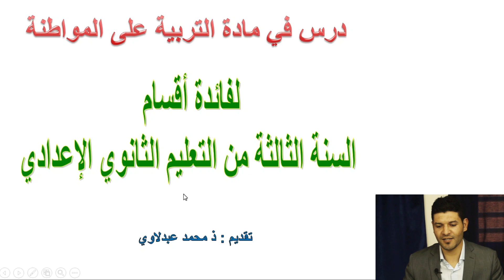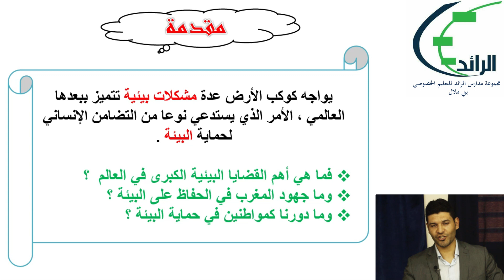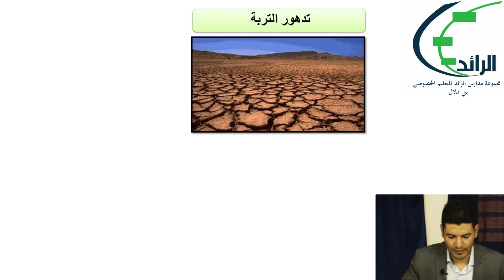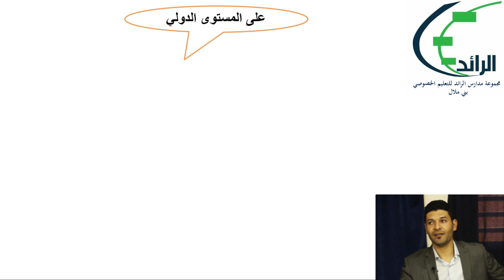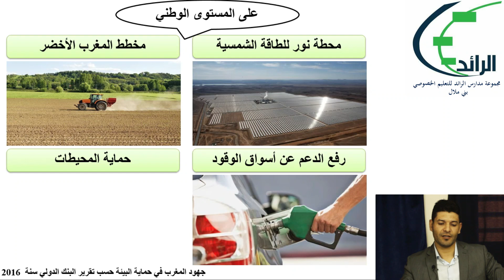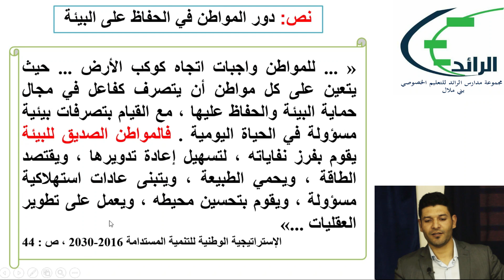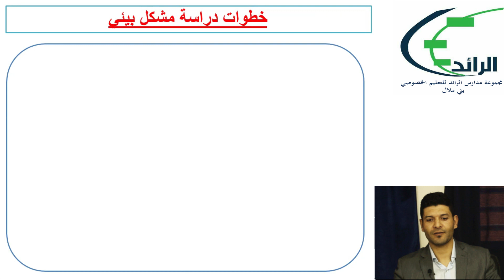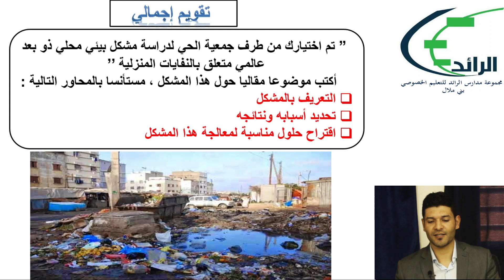مادة الاجتماعيات: نحن والعالم نتقاسم الكرة الارضية